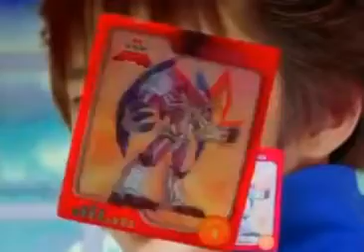롯데 유희왕 껌 광고(2004년)